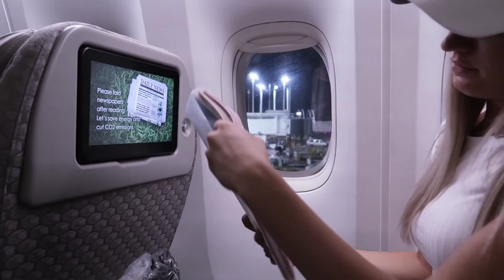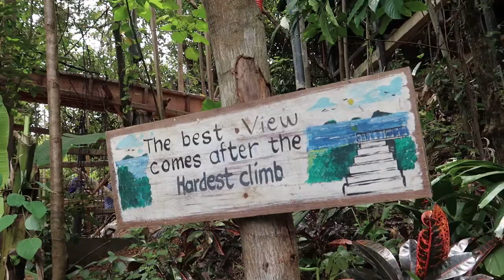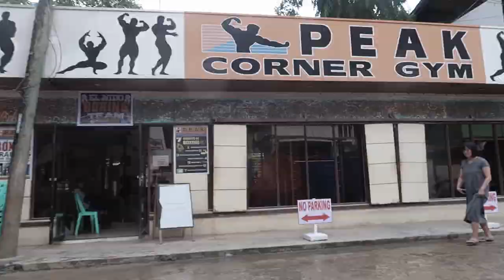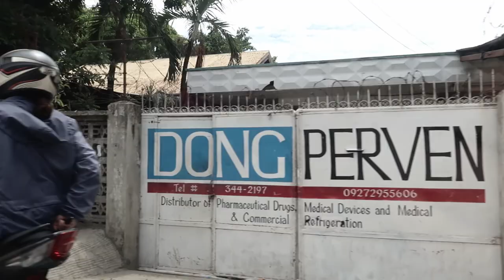EL NIDO, PHILIPPINES ISLAND HOPPING || travel vlog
We did so many awesome things in the Phillippines including travel around El Nido! Here's a peek at some of the amazing things we were able to do in a short amount of time there.

On Day 1: Travel Day! We traveled for around 28 hours to get to these beautiful islands, and it was worth it!  We traveled on EVA Air and they had a bunch of nice features that were included to make the long flight better.  Also we highly recommend the lounges when you have some time between flights!

On Day 2: We settled into our hotel, Frangipani El Nido, that was right on the beach with amazing views.  We started our morning off with some beach yoga, then walked the beach down to where they have ziplining and other fun activities right on the water.  We grabbed some lunch up at a place called the Birdhouse.  Wonderfull secluded spot up in the trees above the beach. Views are impossible to beat and there were adorable kittens roaming as well.

On Day 3: We booked a private boat tour to explore some of the best island spots around El Nido.  We did some cayaking, cave exploring, and snorkeling. We ended our last night in El Nido with a Caya Fiesta at the Frangipani hotel.  This was an awesome multiple course meal with many of the local cuisine must-haves!

0:57 - EVA Air Airplane
1:55 - EVA Air Lounge
2:47 - Frangipani Hotel
4:05 - Beach Yoga
4:50 - Beautiful Beach Views
5:31 - Birdhouse Restaurant
6:25 - Island Boat Tour
8:04 - Cave Exploring
10:35 - Caya Fiesta

& make sure to follow along with the rest of our couple travels on Instagram

Shop Equipment:

Canon PowerShot Video Creator Kit

Nikon D3300

DJI Magic Air

Go Pro Hero 5

Still reading? WE LOVE YOU. Leave us some love down below!